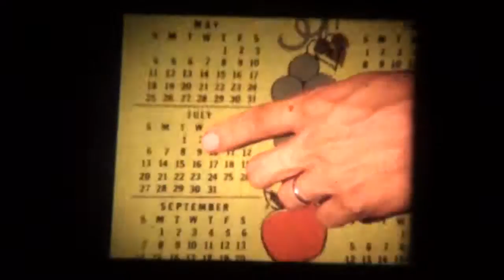1975 Kids Video 1